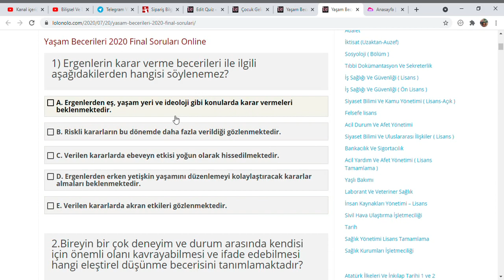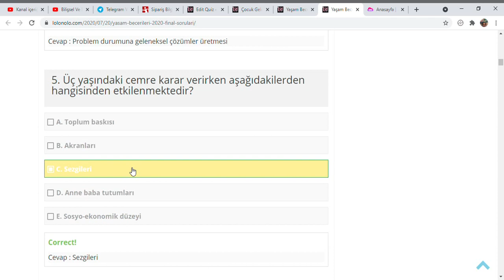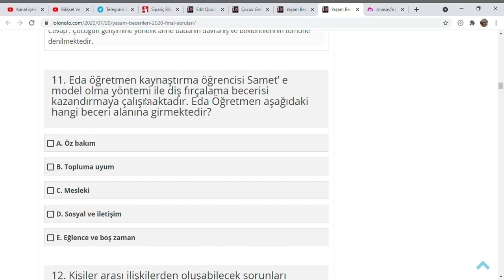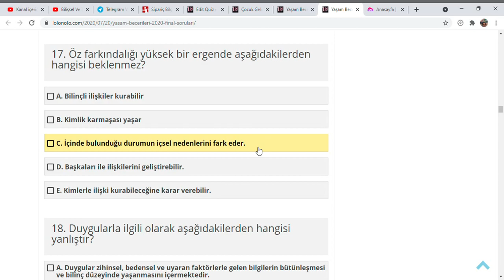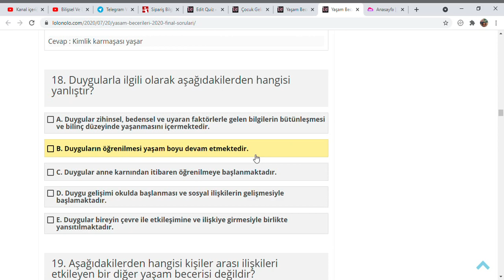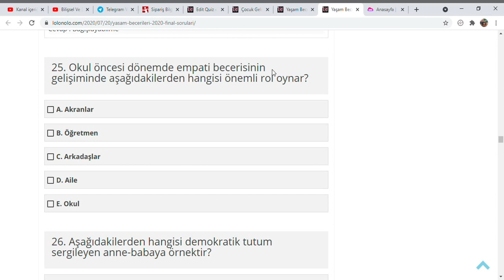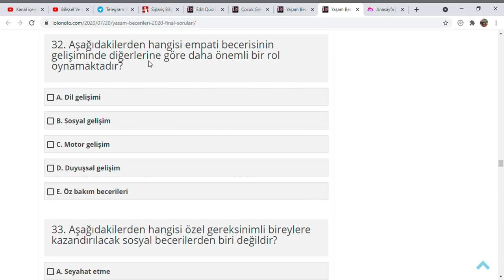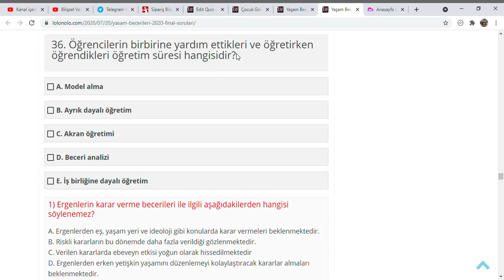Yaşam Becerileri 2020 Final Soruları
Ergenlerin karar verme becerileri ile ilgili aşağıdakilerden hangisi söylenemez?

A. Ergenlerden eş, yaşam yeri ve ideoloji gibi konularda karar vermeleri beklenmektedir.
B. Riskli kararların bu dönemde daha fazla verildiği gözlenmektedir.
C. Verilen kararlarda ebeveyn etkisi yoğun olarak hissedilmektedir
D. Ergenlerden erken yetişkin yaşamını düzenlemeyi kolaylaştıracak kararlar almaları beklenmektedir.
E. Verilen kararlarda akran etkileri gözlenmektedir.

Bireyin bir çok deneyim ve durum arasında kendisi için önemli olanı kavrayabilmesi ve ifade edebilmesi hangi eleştirel düşünme becerisini tanımlamaktadır?

A. Tanımlama
B. Yorumlama
C. Analiz etme
D. Anlama
E. Değerlendirme

Yaratıcı düşünme ile ilgili aşağıdakilerden hangisi yanlıştır?

A. Yaratıcı düşünme geliştirebilir bir özelliktir.
B. Yaratıcı düşünme seçilmiş bireylere ait bir özelliktir.
C. Yaratıcı düşünme sanatla ilgili aktivitelerle ilişkili değildir.
D. Yaratıcı düşünme oyun ile desteklenebilir.
E. Yaratıcı düşünme ıraksak düşünmeyi gerektirmektedir.

Aşağıdaki özelliklerinden hangisi yaratıcı düşünmenin ortaya çıkabilmesi için bireyde bulunması gereken özelliklerinden yer almaz ?

A. Problem durumuna geleneksel çözümler üretmesi
B. Problem durumunu tanıması
C. Problem durumu ile ilgili anlamlı sorular sorması
D. Problem durumunu sorgulaması
E. Problem durumunu analiz etmesi
Üç yaşındaki cemre karar verirken aşağıdakilerden hangisinden etkilenmektedir?

A. Toplum baskısı
B. Akranları
C. Sezgileri
D. Anne baba tutumları
E. Sosyo-ekonomik düzeyi

Problem durumları karşısında ayrıntılara dikkat eden parçaları kolayca algılayan ve dikkatli davranan bir birey beyninin hangi bölümünü yoğun olarak kullanmaktadır ?

A. Arka lob
B. Ön lob
C. Sağ yarım küre
D. Orta beyin
E. Sol yarım küre

A. Kodlama
B. Gürültü
C. Yorumlama
D. Geri bildirim
E. Dinleme

Aşağıdakilerden hangisi eleştirel düşünme ile ilgili yanlış bir ifadedir?
A. Öğretilebilir beceriler
B. Bireyin kendi yaşamına entegre edilebilir becerileridir.
C. Gelişimi ergenlik döneminde başlamaktadır.
D. Üst düzey bilişsel becerilerdir
E. Geleneksellikten uzak bir eğitim sistemi ile geliştirebilir.

Aşağıdakilerden hangisi özel gereksinimli bireylere öğretilecek yaşam becerileri alanlarından biri değildir?

A. Mesleki beceriler
B. Öz bakım becerileri
C. Siyasal beceriler
D. Eğlence ve boş zaman becerileri
E. Topluma uyum becerileri

Aşağıdaki seçeneklerden hangisi ‘’ anne- baba tutumu’’ kavramını en iyi şekilde tanımlamaktadır?
A. Çocuğun tüm beklentisini karşılayacak davranış bütünüdür.
B. Çocuğun gelişimine yönelik anne babanın davranış ve beklentilerinin tümüne denilmektedir.
C. Anne – babanın teknik olmayan beceri bütünüdür.
D. Anne – babanın sergiledikleri ortak davranış bütünüdür.
E. Anne – babanın çocuğuna karşı hissettikleridir.
Eda öğretmen kaynaştırma öğrencisi Samet’ e model olma yöntemi ile diş fırçalama becerisi kazandırmaya çalışmaktadır. Eda Öğretmen aşağıdaki hangi beceri alanına girmektedir?
A. Öz bakım
B. Topluma uyum
C. Mesleki
E. Eğlence ve boş zaman
Kişiler arası ilişkilerden oluşabilecek sorunları çözebilmek için çeşitli sorun modelleri kullanılmaktadır.  aşağıdakilerden hangisi bu modeldendir?
A. Bilişsel yılmazlık modeli
B. Olumlu çocuk yetiştirme modeli
C. Ben sorun çözebilirim modeli
D. Etkili ana babalık öğretmen eğitim modeli
E. 6 ile 18 yaş çocukları ile sorunları çözmede 5 aşama modeli
Öğrencilerin yaşam becerilerini kazanması yönünde en az role sahip etken aşağıdakilerden hangisidir?
A. Öğretmenin mesleki yeterlilik alanı
B. Sınıf yönetimi
C. Öğretme stratejileri
D. Öğretmenin özel yaşamı
E. Öğretim ilke ve teknikleri
Empati kurulan kişinin duygu düşünce ve hislerinin kendisi yaşamadan ( deneyimlemeden ) algılaya bilmesidir. Yukarıda ki cümleme de boş bırakılan yere aşağıdakilerden hangisi getirilmelidir?
A. Empatik beceri
B. Empatik eğilim
C. Bilişsel empati
D. Duyuşsal empati
E. Sempati
 Öğrencinin motivasyonunu arttırmak ve sorumluluğunu geliştirmek için oluşturulacak ortamı yaratmak ifadesi aşağıdakilerden hangisi tanımlamaktadır?

A. Öğretme stratejileri
B. Öğretmenin mesleki yeterlilik alanı
D. Sınıf yönetimi
E. Öğretmenin ilke ve teknikleri
Aşağıdakilerden hangisi öğrenme – öğretme sürecinin etkili olabilmesi için izlenmesi gereken ilkeler arasında değildir?

A. Güdülenme
B. Dikkat
C. İlişki kurma
D. Ceza
E. Pekiştirme

 Öz farkındalığı yüksek bir ergende aşağıdakilerden hangisi beklenmez?

A. Bilinçli ilişkiler kurabilir
B. Kimlik karmaşası yaşar
C. İçinde bulunduğu durumun içsel nedenlerini fark eder.
D. Başkaları ile ilişkilerini geliştirebilir.
E. Kimlerle ilişki kurabileceğine karar verebilir.

Duygularla ilgili olarak aşağıdakilerden hangisi yanlıştır?
Duygular bireyin çevre ile etkileşimine ve ilişkiye girmesiyle birlikte yansıtılmaktadır.